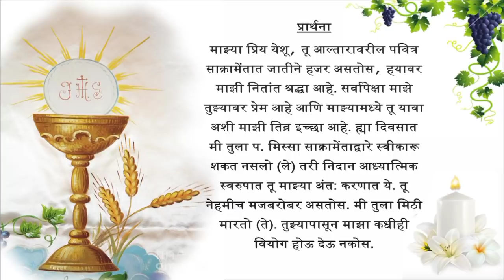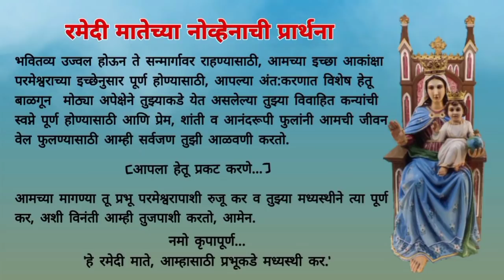Holy Mass - The Immaculate Heart of the Blessed Virgin Mary - By Archbishop Felix Machado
Holy Mass and Novena to Our Lady of Remedies